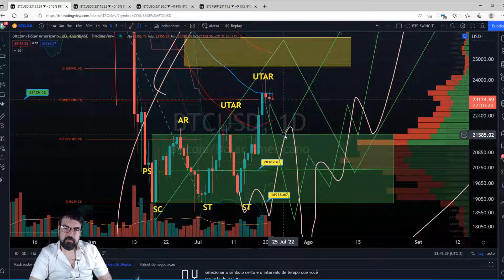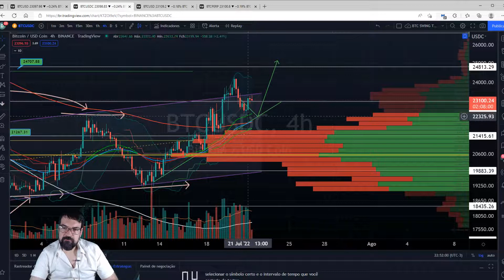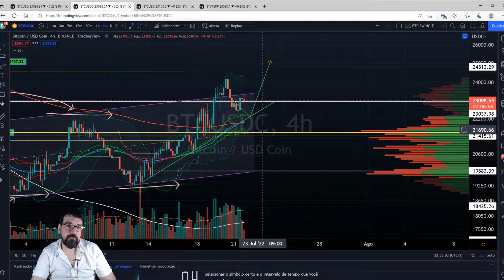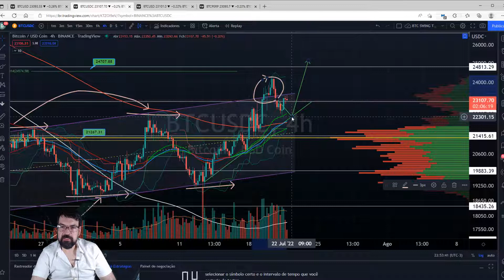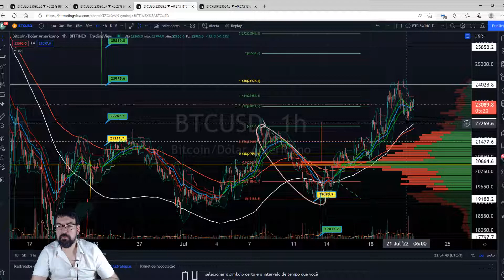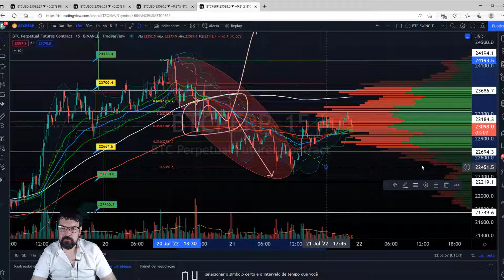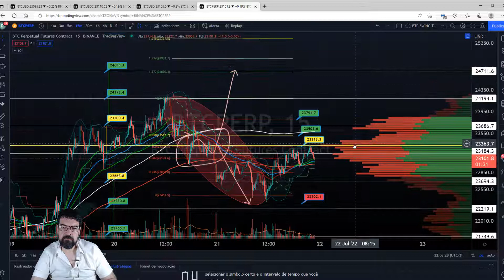O Rapaz do Bitcoin: 21/07/2022: Voltamos para dentro do canal...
LINHA DO TEMPO DAS ANÁLISES:

INTRO - 00:00
BITCOIN DIÁRIO - 03:15
BITCOIN 4 HORAS - 07:42
BITCOIN 1 HORA - 09:42
BITCOIN 15 MINUTOS - 12:14
FINAL - 14:26